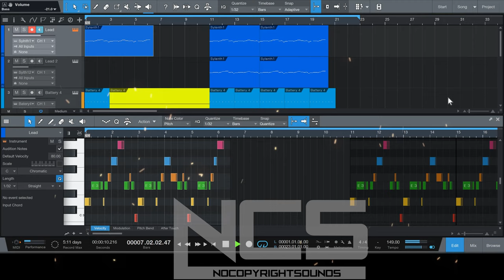🔴 Call Of Duty [Mobile] Emote Background Music EDM Cover No Copyright Sound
Any one can use this music.
I am a composer from Bangladesh I started this channel with a simple vision: to create a place that you can visit whenever you want to sit down and relax.

 I compose music that can be labeled as for example: sleep music, calm music, yoga music, study Music Soft Song peaceful music, beautiful music and cinematic music. I love to compose music and I put a lot of work into it".
No Copyright Sound
EDM Music